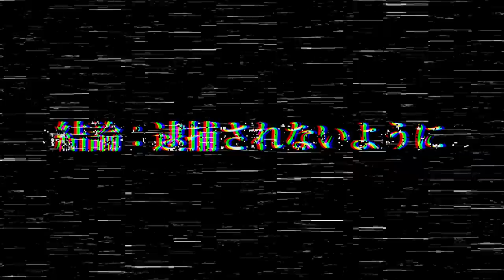小柳の酒癖の悪さについて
この話は、独特の誇張とそれなりのフィクションが含まれていると必ず思うようにしておいてください。

【3rdライブDVD 12/21リリース！】
夕闇に誘いし漆黒の天使達 3rd DVD
「夕闇に誘いし漆黒の天使達 全国ツアー2022「七生活」ファイナル in LINE CUBE SHIBUYA」
UUMD-0003 価格：4,400円(税込)

※オリジナル特典あり

※町田店のみオリジナル特典あり

夕闇に誘いし漆黒の天使達